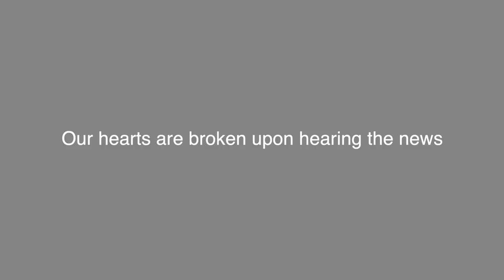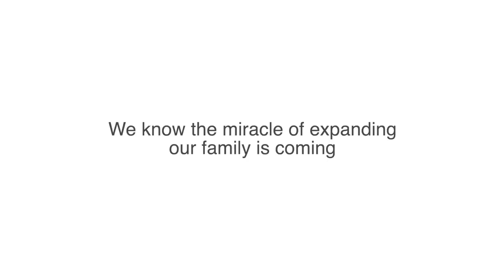Microtese SURGEY + Emotional RESULTS 🏥 Male Factor INFERTILITY / AZOOSPERMIA diagnosis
This is a very emotional video to share and an important part of our long infertility experience. In today's video Jared has his Microtese surgery performed to see if we can find sperm to use for IVF in the future. The outcome of this surgery will determine if we will ever be able to have biological children of our own. We hope by sharing our infertility journey especially male factor infertility and azoospermia diagnosis we can help others going through the same thing. We thank you for all of your love and support, we genuinely appreciate it. ❤️‍🩹 SURGERY RECOVERY VIDEO

We're Jared Bingham and Brittany Bingham–better known as Jared and Britt! We're a fun, upbeat, and energetic couple living in Fort Lauderdale, Florida! We currently dealing with infertility, which is stressful, but we love sharing both the ups and downs with all of you!

Jared and Britt are from the Bingham family of family vloggers. The Bingham family YouTubers include This Is How We Bingham (TIHWB), Jared and Britt, Dan and Chelle, and Our Life In Holland.